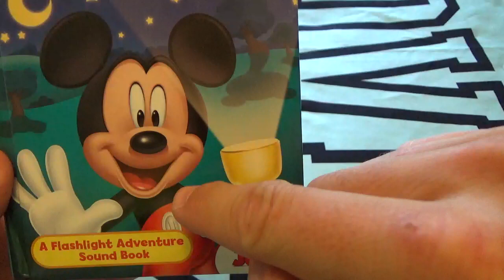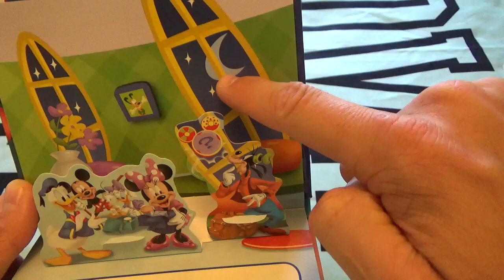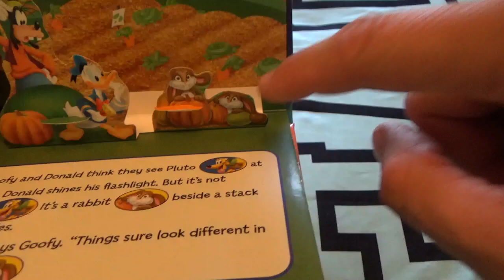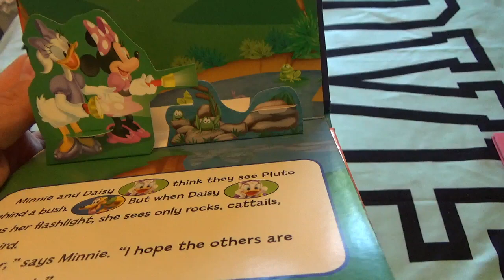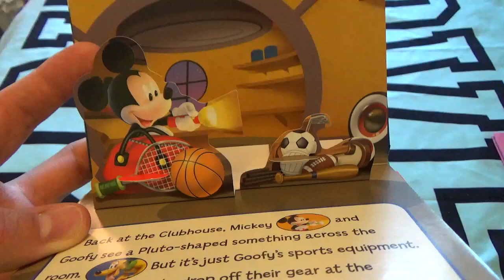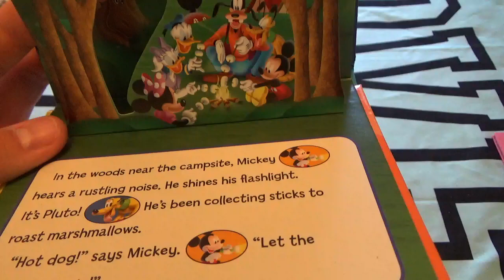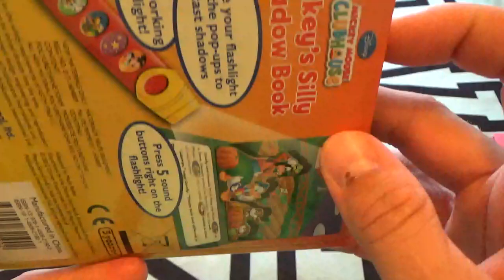MICKEY MOUSE Silly Shadow BOOK!!! Camping, Flashlight!! For Kids! Fun, Learning!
Storytime Presents Disney's Olaf "An Amazing Snowman" For Kids! Fun, Learning!!!

If your a parent and want your kids to learn from books and have books read to them, then this is your channel!

This is a book reading for kids that want to have books read to them!!
Disney's Book Reading's is for kids who want to read along with books, learn and have a good time.

I read books, add sounds and teach kids as we explore books, words and animals!

Great for parents that want their kids to be read to, but also want a short break!

This channel is full of great books, from Minnie Mouse to Frozen, to Dr. Seuss Books, and much more!

Great for kids learning and reading abilities!

Anna, Elsa, Olaf, Sven, Snowman, Elmo, Big Bird, Spiderman, Animals
Kids
Learning
Books
Books for kids
Kid Readings
Fun for kids
Disney
Frozen
Disney books
Parenting
Parenting books
Mickey Mouse
Minney Mouse
Goofy
Donald Duck
Disney Books
Books for kids
Kids
Learning
Books
Books for kids
Kid Readings
Fun for kids
Disney
Frozen
Disney books
Parenting
Parenting books
Mickey Mouse
Minney Mouse
Goofy
Donald Duck
Disney Books
Minny Mouse
Frozen
Olaf Elsa Anna Frozen Movie
Books for Learning
Story
Storytime
StoryTime
Stories for kids, story story time Books
Readings for kids, books, fun kids,
Learning, books, storytimewithsteve
story time with
story time with steve
stories with steve
steve's stortime
steve's storytime
story time with fun

tory time Presents "Teenage Mutant Ninja Turtles" Book Readings! Fun for Kids!!!

Disney Toys, Fun Toys, Pixar Toys!!

Lightning McQueen
Mickey Mouse
Minnie Mouse
Jake the Pirate
Daniel the Tiger
Princess Sofia
Angelina Ballerina
Anna
Olaf
Elsa
Cars
Trucks
Fun
Kids
Learning
Doc Mcstuffins
Minnie's Bow Tunes
Henry Hugglemonster
Little Einstein
Big Block Sing Song
Jungle Junction
Imagination Movers
The Lion Guard
Rollie Pollie Ollie
Peppa the Pig
Caillou
Anna
Elsa
Olaf
Frozen
Donald Duck
Pluto

Disney's Stories and Toys Presents "Raphael Ninja Turtle Showing us His Moves!!" For Kids!
This Video is about Raphael shoeing us his tricks and doing his NINJA MOVES!!
Leonardo, Donatello, Michelangelo and Raphael

Ninja Turtle Power is Back! Raphael loves Pizza!!
This is a channel all about Toys!! We will play with Toys!!! Review Toys!!!

We will be talking about Mickey Mouse, Minnie Mouse, Donald Duck, Jake the Pirate, Lightning McQueen, Frozen, Olaf, Elsa, Anna and MUCH MUCH More!!! Leonardo, Donatello, Michelangelo and Raphael!!! Ninja Turtle Power!!

Go Over What the Toys Do!! Also talk about how fun the toys are to play with!!!

We will Play with the Toys!!

And ALSO TELL STORIES WITH THE TOYS!!! THAT ARE SOOO FUN FOR KIDS!!!

Lightning McQueen
Mickey Mouse
Minnie Mouse
Jake the Pirate
Daniel the Tiger
Princess Sofia
Angelina Ballerina
Anna
Olaf
Elsa
Cars
Trucks
Fun
Kids
Learning
Doc Mcstuffins
Minnie's Bow Tunes
Henry Hugglemonster
Little Einstein
Jungle Junction
Imagination Movers
The Lion Guard
Rollie Pollie Ollie
Peppa the Pig
Caillou
Anna
Elsa
Olaf
Frozen
Donald Duck
Pluto
Scooby Doo
Ninja Turtles
Raphael
LeoNardo
Donotello
Teenage Mutant Ninja Turtles

Kids
Learning
Books
Books for kids
Kid Readings
Fun for kids
Disney
Frozen
Disney books
Parenting
Parenting books
Mickey Mouse
Minney Mouse
Goofy
Donald Duck
Disney Books